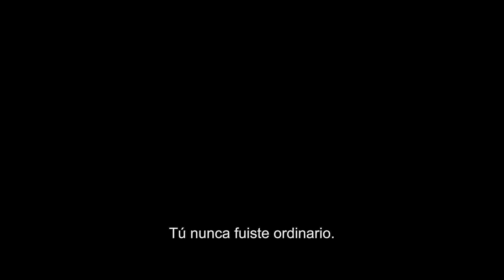Rocketman - El vestuario de Rocketman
Estreno 30 de mayo en cines.
Mira más de cerca el impresionante vestuario de Rocketman mientras el elenco y los cineastas discuten la importancia de la moda en la historia de Elton John. Experimenta estas increíbles creaciones en la pantalla grande en Rocketman, sólo en cines.